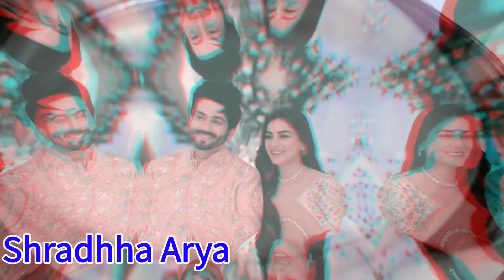श्रद्धा आर्या और ऐश्वर्या शर्मा में से किस की मेहंदी रस्म भाई सबसे एक्सपेंस।shardha & ashvarya.....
Shraddha_Arya_and_Aishwarya_Sharma_whose_Mehndi_ceremony_brother_has_the_most_expense_shardha_&_ashvarya#